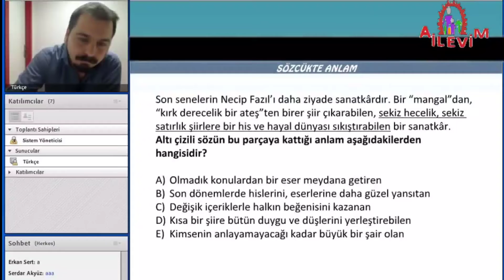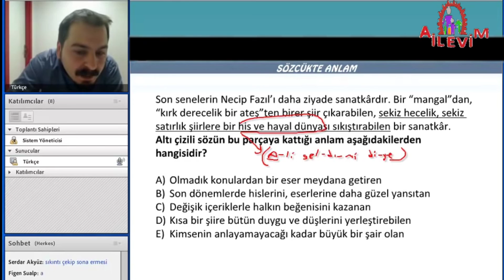KPSS TÜRKÇE SORU & CEVAP ÇÖZÜMÜ - 25